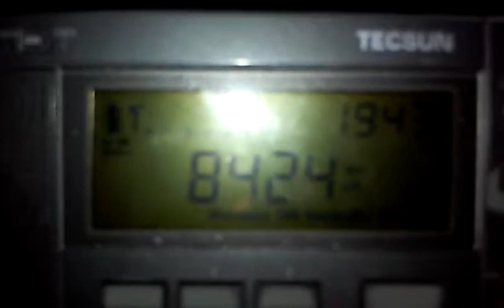8424 kHz SVO Olympia Radio